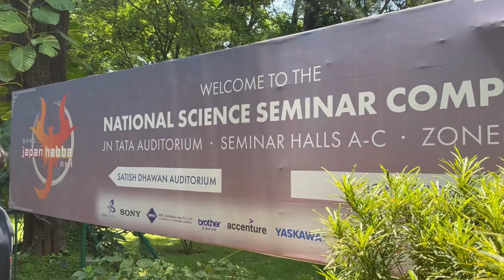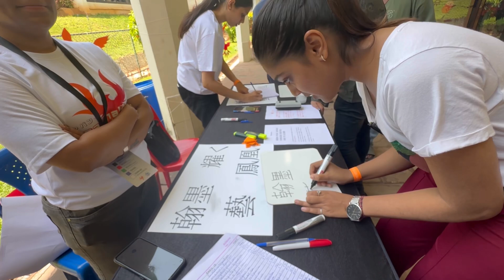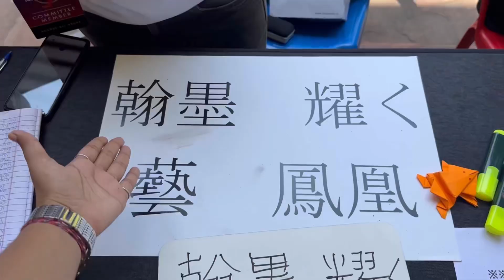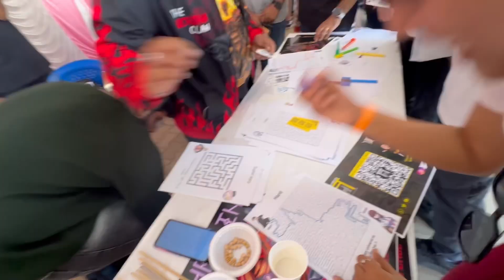Japan Habba | Science Fest | Bengaluru IISE | Kannada Vlogs | Ananya Amar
Check out Mamaearth's amazing Soft Matte Long Stay Lipsticks

Welcome to the Japan Habba Science Fest at Bengaluru IISE! Join us as we dive into the fascinating world of science and technology. In this exciting event, renowned scientist Ananya Amar takes us on an immersive journey, exploring cutting-edge research and innovations from Japan. From robotics and artificial intelligence to space exploration and renewable energy, this fest is packed with mind-blowing discoveries. Don't miss out on this incredible opportunity to expand your knowledge and be inspired by the wonders of science.

About Me:
Hi lovely people! I am Ananya Amar, an actress and a Kannada vlogger, who shares videos about my life journey, and my family, and I also review fashion and cosmetic products for you so that you can choose the best. I am a contestant on the Kannada comedy reality show Gicchi GiliGili, so you can watch my funny skits and acts with my funniest partner. I am sure you will love it. So, enjoy the weekly dose of your entertainment, and don’t forget to share and comment.

In Association with Aiplex - MCN Partner